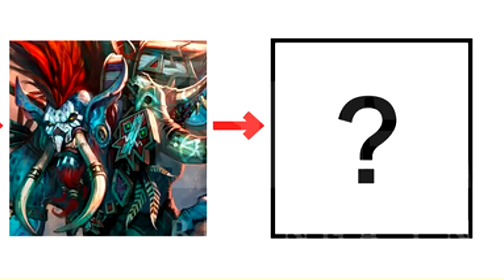Obrazkowe Zagadki NOWEGO DODATKU!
►OCEŃ FILM◄